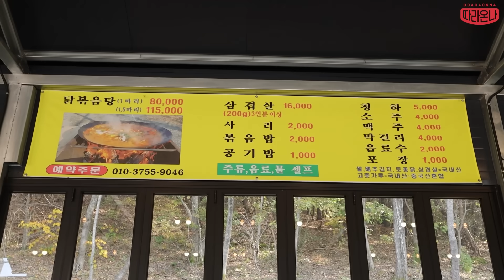시골에서 대왕 솥뚜껑 닭볶음탕 라면 먹방 korean mukbang eatingshow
■매주 일,월,수,목 오후9시15분 실시간 최초공개로 영상이 업로드 됩니다

해콩이 여러분 안녕하세요 상해기입니다
오늘은 대왕 솥뚜껑 닭볶음탕 먹방 입니다

*매장명 :장작 솥뚜껑 닭볶음탕
*위치: 경기 여주시 어영실로 116-26 1층
*메뉴:
닭볶음탕 1마리 80,000원
닭볶음탕 1.5마리 115,000원
삼겹살 16,000원

♥국내최저가 상해기x나랑드사이다 구매링크♥
🔵상해기 X 나랑드사이다 제로 1.25L 페트 12입 (1박스)
🔵상해기 X 나랑드사이다 제로 345ml 캔 24입 (1박스)
🔵상해기 X 나랑드사이다 제로 180ml 캔 30입 (1박스)